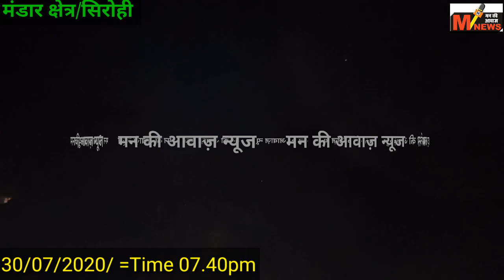मंडार क्षेत्र में मूसलाधार बारीस, जैसा की हमने बताया था। लगता है पूरे सावन मास की कमी पूरी होगी।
मंडार व आस पास के क्षेत्र मे  मूसलाधार बारीस जैसा की हमने बताया था। लगता है पूरे सावन मास की कमी पूरी होगी।